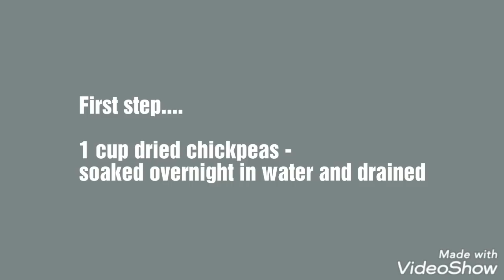Chana/Chickpeas Salad l Healthy Snack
Chana salad is loaded with onions, tomatoes and spices. This is a healthy and tasty snack, dessert or even a side dish!